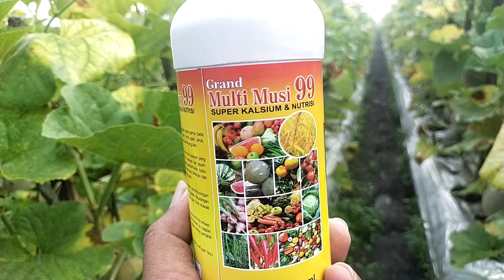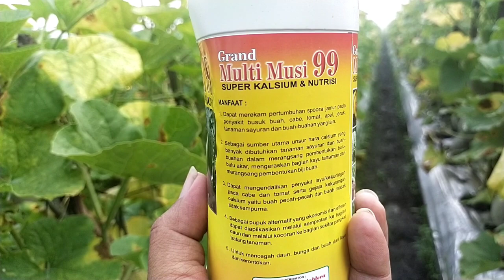Tambahkan nutrisi melon di umur 51-55 hst agar net rapat dan buah tahan busuk.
Pemberian nutrisi tambahan di umur 51-55 hst, agar buah tahan busuk dan net rapat, gunakan hormon calsium dan magnesium sehingga dapat mencegah terjadinya tanaman busuk batang dan buah bisa bertahan sampai panen.